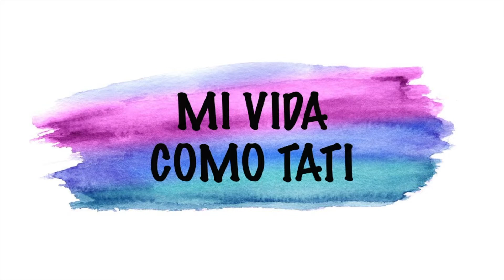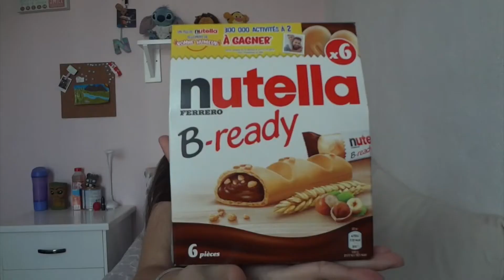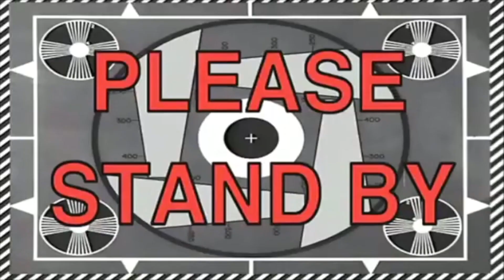Mexicana Probando dulces de FRANCIA!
Hola!!!Como están? Espero que les gustara el video , yo me divertí haciéndolo :)
Esta vez los dulces me sorprendieron bastante, Cuales fueron los que mas te agradaron ?, Cuales probarías tu ?
Si eres intercambista o estas apunto de hacer un intercambio coméntalo .
Si tienes alguna sugerencia de que videos te gustaría ver en el canal dímelo en los comentarios .
Y recuerda No Dejar De SONREIR!! :)